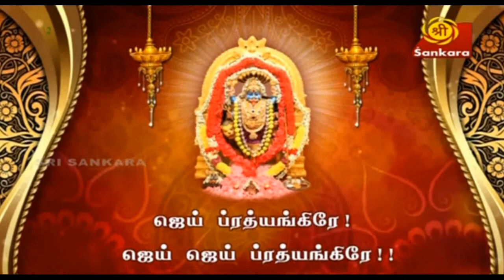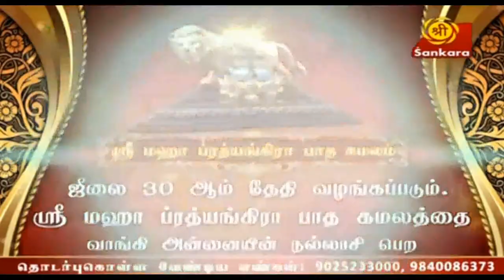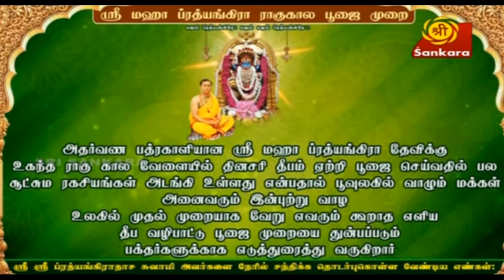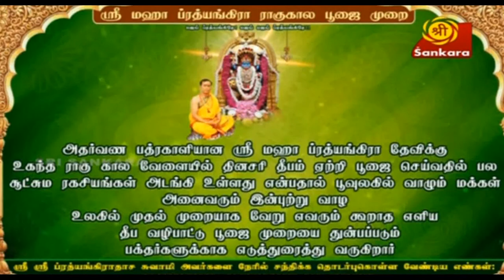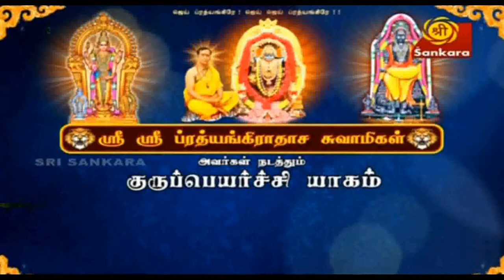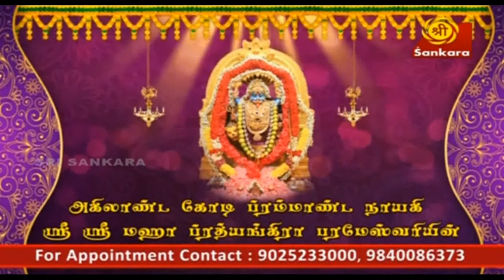SRI MAHA PRATHYANGIRA PEEDAM - Sri Sri Prathyangiradasa Swamigal Speech in Sankara tv 24.06.2017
SRI MAHA PRATHYANGIRA PEEDAM - Sri Sri Prathyangiradasa Swami Speech in Sankara tv 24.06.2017